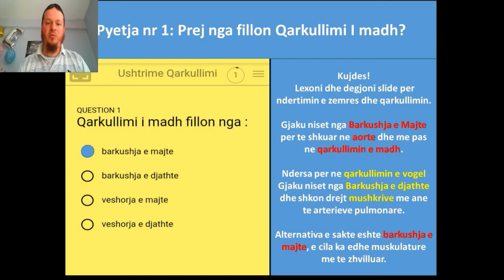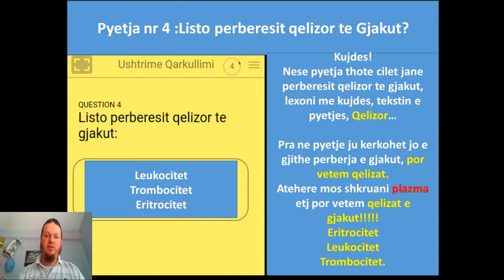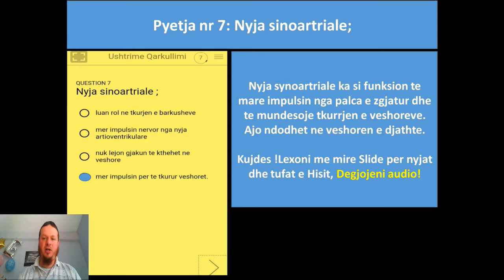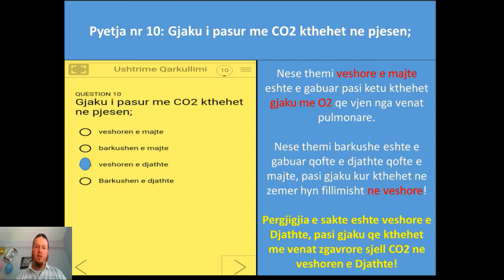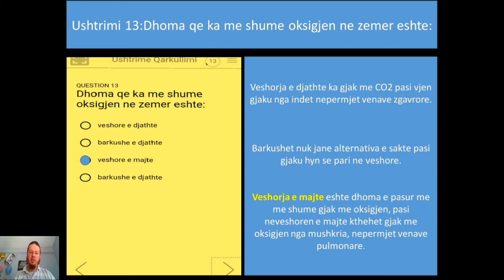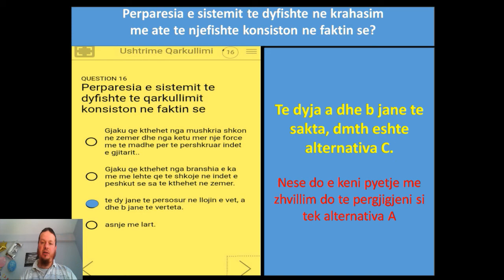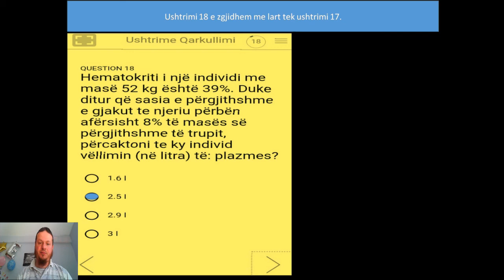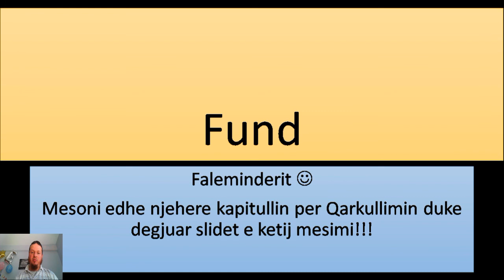Trajtimi i testit per Aparatin e Qarkullimit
Testi nr 6 Trajtimi i 19 pyetjeve per Ap e Qarkullimit.